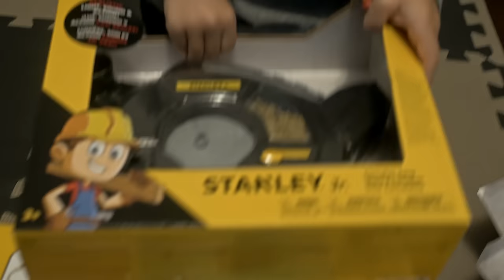STANLEY® Jr. Toys Play Along | Toy Chainsaw | BBQ Grill | Circular Saw | Power Drill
STANLEY® Jr. has an exclusive line of pre-school role play toys only available at Walmart. With a wide variety of toy tools, accessories and role play items, the STANLEY® Jr. line offers kids a complete role play construction experience that provides countless hours of imaginative play. Whether it’s a small set of tools, a battery operated power tool, or a workbench playset, there is a whole range of items to keep kids entertained.

BBQ Grill
3+ years | 3 AAA Batteries – not included
Kids can pretend to cook like a grownup with this realistic BBQ
Grill.
Includes a variety of play food items and cooking utensils to get
your barbecue going, as well as an apron so you can really look
the part of a BBQ chef.
As you pretend to cook, press down on the grill to activate the
realistic sound of food sizzling.

Circular Saw
3+ years | 2 AA Batteries – included
This battery-powered circular saw has realistic features and
sound for an authentic power tool experience.
Modeled after the real thing, when you squeeze the trigger the
saw blade spins around while making authentic sound, and the
play wood pieces move around just like real sawdust.
The circular saw also includes a red LED that lights-up on the
outside of the blade housing.

Chainsaw
3+ years | 3 AA Batteries – included
This battery-powered chainsaw has realistic features and
sound for an authentic outdoor power tool experience.
saw blade spins around while making authentic sounds.